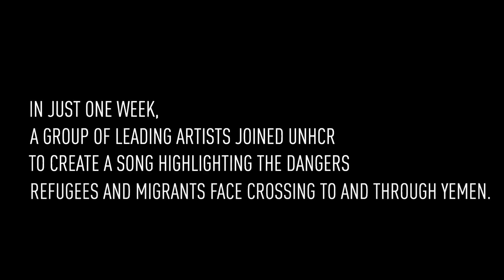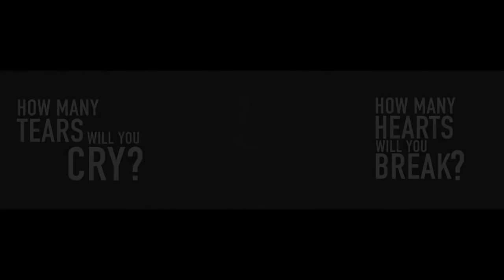TAHRIIB SONG ------ Egypt--- Somalia---- Ethiopia (SOMALI MUSIC)